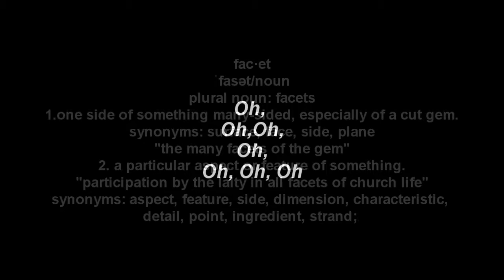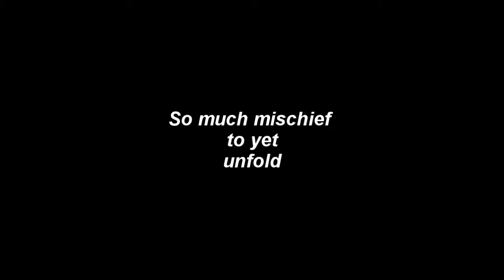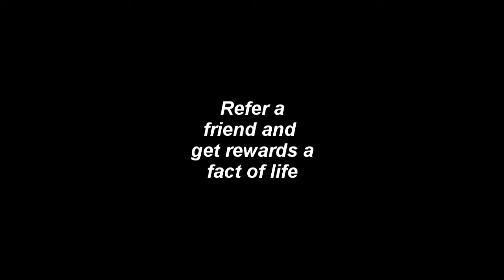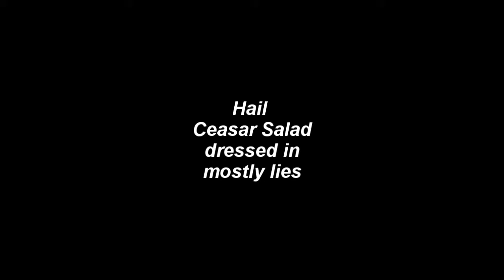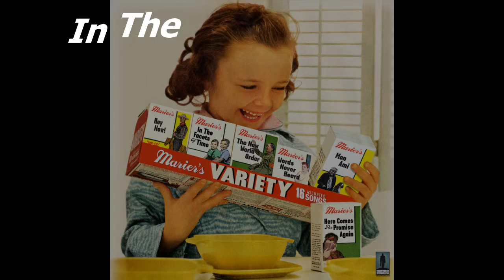In the Facets of Time by Marier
This is one of those infectious songs that you just have to play again. The lyric muses about Time and getting a bit more of it. Featured on Marier's Variety Pack CD with 16 other gems, it is available iTunes and others.